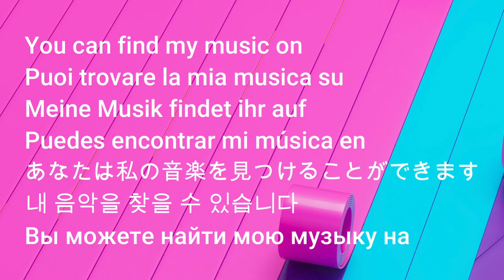Like a Blooming Flower OFFICIAL VIDEO (A song for all those who love to feel emotions blossom)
What are the notes and how does the music sound when our emotions bloom like a flower?Find out by listening to this song and feel free to write in the comments what emotions it makes you feel ...
If you like listening to music with Spotify, Amazon Music, Apple Music below you can find the link with all my music.

Quali sono le note e come suona la musica quando le nostre emozioni come un fiore sbocciano  ? Scoprilo ascoltando questo brano e sentiti libero di scrivere nei commenti quali emozioni ti fa provare ... Se ti piace ascoltare musica con Spotify, Amazon Music, Apple Music qui sotto puoi trovare il link con tutta la mia musica.

우리의 감정이 꽃처럼 피어날 때 음표는 무엇이며 음악은 어떻게 들립니까? 이 노래를 듣고 어떤 감정을 느끼는지 자유롭게 댓글로 적어주세요... Spotify, Amazon Music, Apple Music으로 음악을 듣고 싶다면 아래에서 제 모든 음악이 있는 링크를 찾을 수 있습니다.

¿Qué son las notas y cómo suena la música cuando nuestras emociones florecen como una flor? Descúbrelo escuchando esta canción y siéntete libre de escribir en los comentarios que emociones te hace sentir... Si te gusta escuchar música con Spotify, Amazon Music, Apple Music arriba puedes encontrar el enlace con toda mi música.

Was sind die Noten und wie klingt die Musik, wenn unsere Emotionen wie eine Blume blühen? Finde es heraus, indem du dieses Lied hörst und schreibe gerne in die Kommentare, welche Emotionen es bei dir auslöst ... Wenn du gerne Musik mit Spotify, Amazon Music, Apple Music hörst, findest du oben den Link mit all meiner Musik.

私たちの感情が花のように咲くとき、音符は何ですか、そして音楽はどのように聞こえますか？この曲を聴いて調べて、コメントにどのような感情を感じさせるかを自由に書いてください...上記のSpotify、Amazon Music、Apple Musicで音楽を聴くのが好きなら、私のすべての音楽とのリンクを見つけることができます。

Що таке ноти і як звучить музика, коли наші емоції розквітають, як квітка? Дізнайтеся, прослухавши цю пісню, і не соромтеся писати в коментарях, які емоції вона викликає у вас ... Якщо вам подобається слухати музику за допомогою Spotify, Amazon Music, Apple Music вище, ви можете знайти посилання на всю мою музику.

Какие ноты и как звучит музыка, когда наши эмоции цветут, как цветок? Узнайте, послушав эту песню, и не стесняйтесь писать в комментариях, какие эмоции она у вас вызывает... Если вам нравится слушать музыку с помощью Spotify, Amazon Music, Apple Music выше, вы можете найти ссылку со всей моей музыкой.